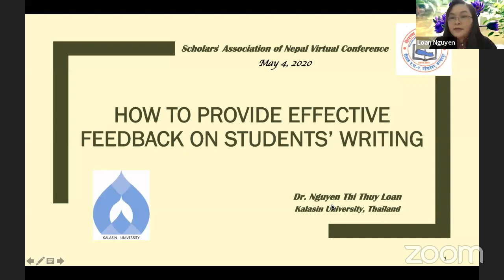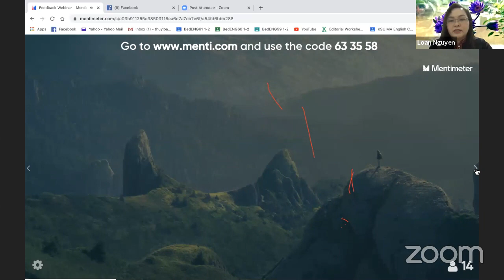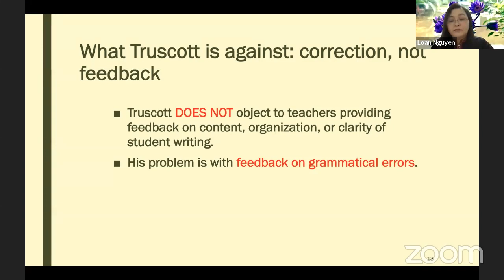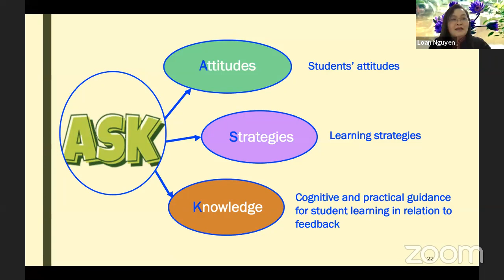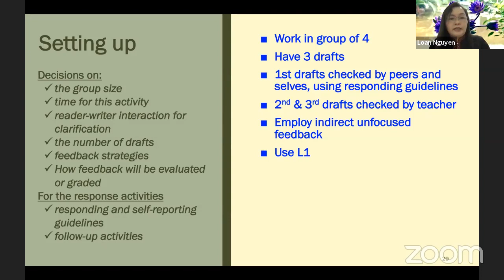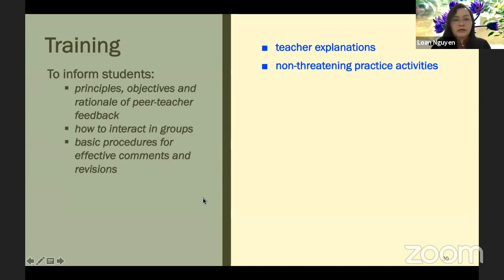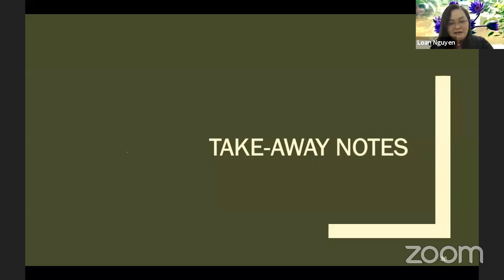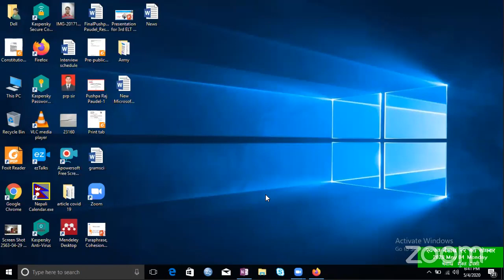DN Joshi's Zoom Meeting